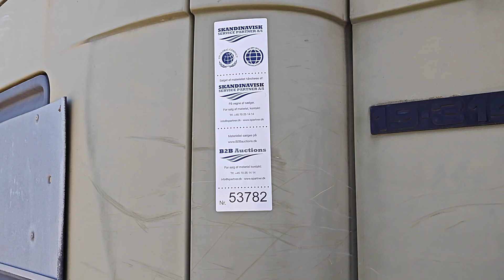B2B Auctions A/S / MAN 19.314, 4 x 4, 8 trins gearkasse med split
MAN 19.314, 4 x 4, 8 trins gearkasse med split